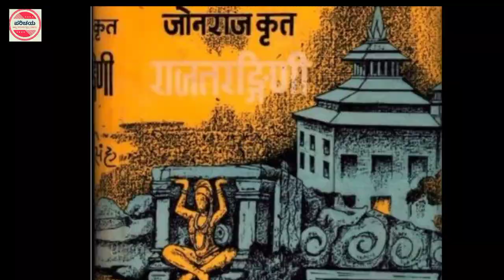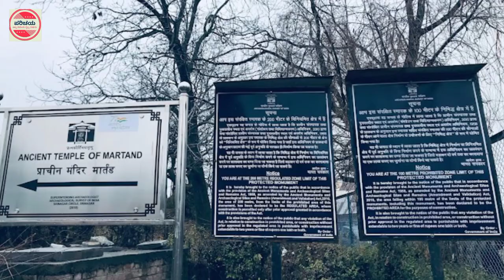Martanda Temple | ಮಾರ್ತಾಂಡ ದೇವಾಲಯ | ಕಾಶ್ಮೀರ | Kashmir | Kashmir Files | Jammu Kashmir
The Martand Sun Temple is a Hindu temple located near the city of Anantnag in the Kashmir Valley of Jammu and Kashmir (union territory), India. It dates back to the eighth century AD and was dedicated to Surya, the chief solar deity in Hinduism; Surya is also known by the Sanskrit-language synonym Martand (मार्तण्ड, Mārtaṇḍa). The temple was destroyed by Sikandar Shah Miri.
ಕಾಶ್ಮೀರದಲ್ಲಿರುವ ಮಾರ್ತಾಂಡ ಸೂರ್ಯ ದೇಗುಲದ ಪರಿಚಯ.